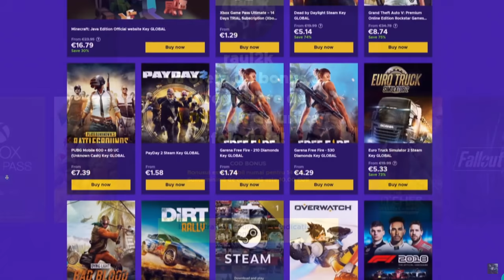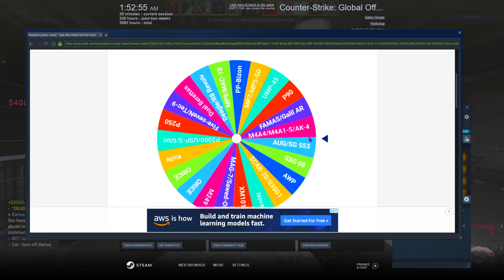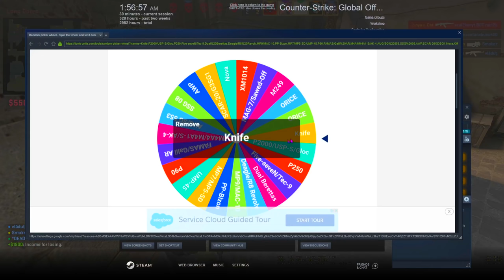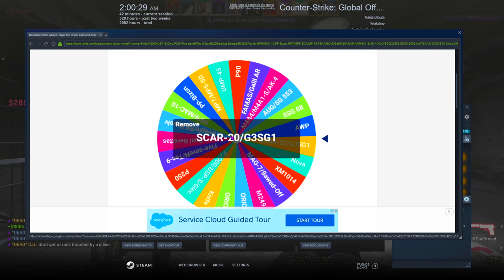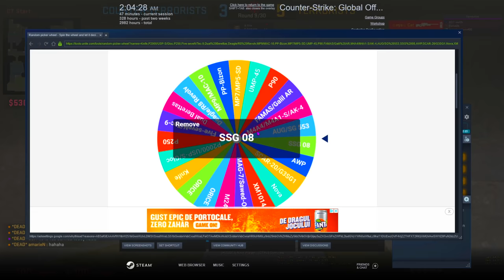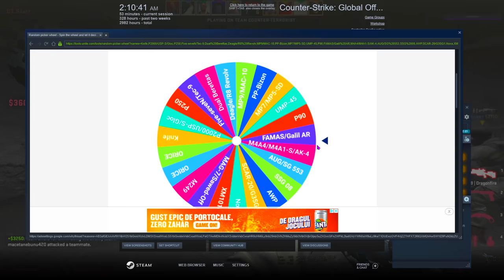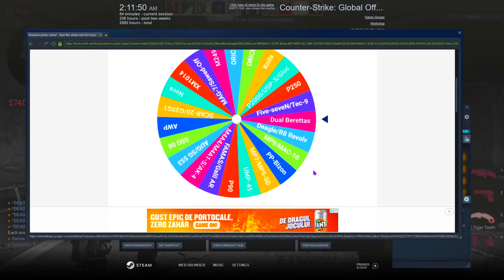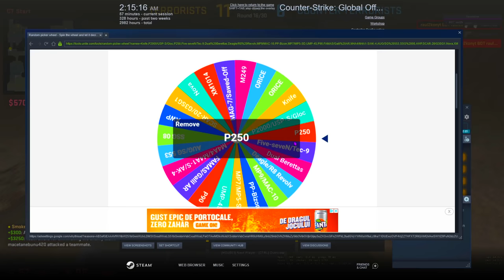Si-a bagat SPINBOT la PRIME ! Ruleta de ARME - CS:GO Prime Hacking cu PROVOCARI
Serverul de FiveM pe care o sa joc :
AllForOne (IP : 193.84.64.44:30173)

Specs :

Pc Gaming :

🎮 Cpu : i7 8700k @5.2 ghz
🎮 Gpu : MSI GeForce GTX 1070 Ti Armor @2100mhz
🎮 Mobo : MSI Z370 TOMAHAWK
🎮 Ram : Crucial 32 GB DDR4 3466 MHz cl18

Pc secundar :

🎮 Cpu : i5 4690kk @4.8 ghz
🎮 Gpu : MSI GeForce GTX 970 @2050mhz
🎮 Mobo : Gigabyte Z97
🎮 Ram : Crucial 16 GB DDR3 2400 MHz cl17

Pc 3 :

🎮 Cpu : Pentium e5200 @2.9 ghz
🎮 Gpu : NVIDIA GeForce 7300 GS
🎮 Mobo : Asrock 775i65g
🎮 Ram : Kingston 4 GB DDR2 466 Mhz cl5

Periferice :

⌚Monitor 2 : Philips 45 inch 4096x2160 60hz
⌚Tastatura : Razer Blackwidow Chroma
⌚Casti : Razer kraken X
⌚Microfon : Superlux E205U